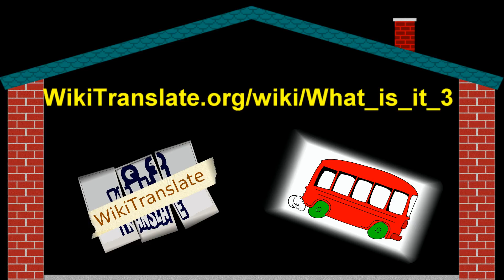BEGINNER ENGLISH | Learn English Words - Transport 1 | English Subtitles & Translations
BEGINNER ENGLISH LESSON LISTEN, REPEAT & ANSWER IN THE GAPS. This lesson helps you to practise speaking English by listening to and answering questions, learning new English vocabulary and testing yourself. ► Next English lesson ► Previous English lessons ► Click on CC for subtitles. ► To slow down the video to understand English better go to Settings, Speed and choose 0.5 ► Click on Settings for Translations.

To encourage English language learning, each subsequent WikiTranslate lesson helps you to revise the previous lesson topic on the test yourself section.